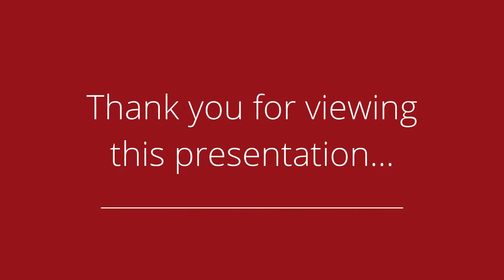FOR SALE: 5 GARBER HILL ROAD BLAUVELT, NY